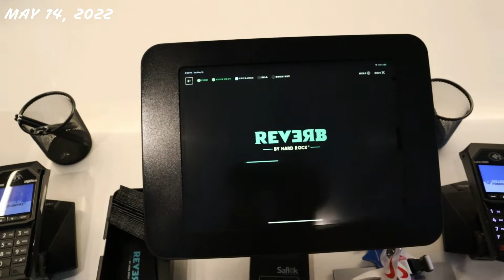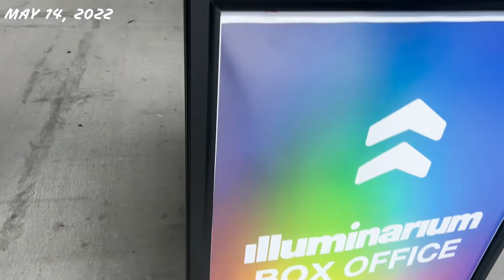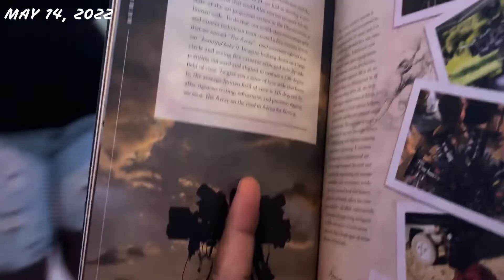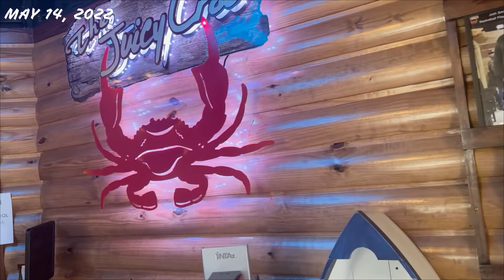GOING TO ATLANTA TO SEE MY LITTLE SISTER (SILENT VLOG) | ILLUMINARIUM WILD SAFIRI | QINGS CORNER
GOING TO ATLANTA TO SEE MY LITTLE SISTER | QINGS CORNER

so sorry guys I am backed up on footage but NO FOOTAGE LEFT BEHIND. hope you guys still enjoy the content and stick around !

WELCOME TO QINGS CORNER TODAY I AM POSTING MY FIRST VLOG ON QINGS CORNER

I AM DAI – STUD SHE/HER/HERS